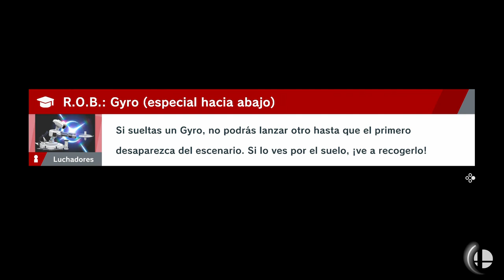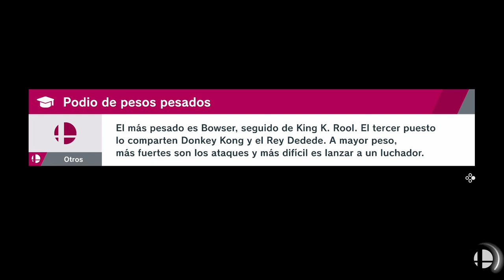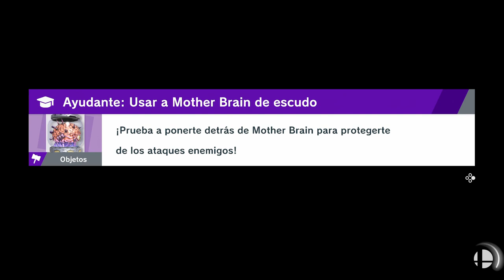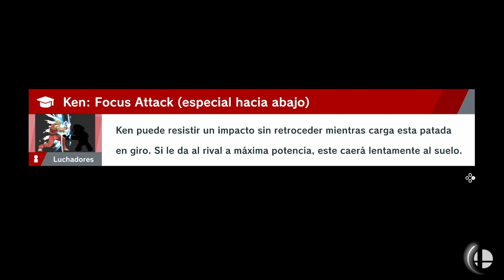SUPER SMASH BROS ULTIMATE | WALKTHROUGH | LA CENTRAL ELÉCTRICA #18